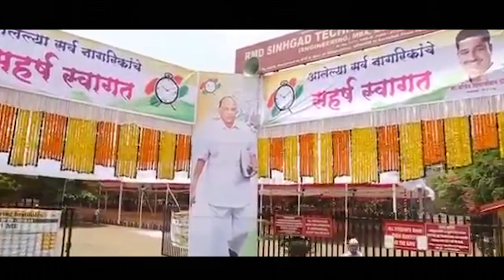SUPRIYA SULE | Official Trailer | MARDANI |biography | movie on SUPRIYA SULE |SUPRIYA PAWAR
This time SUPRIYASULE is becoming MARDANI.
This video is just for entertainment and whole concept is just a imagination of the Maker, We respect our Leaders.

Video is made by face swap and some technical editing skills which is totally a imaginary fictitious Video.